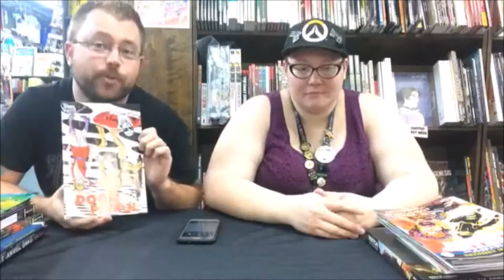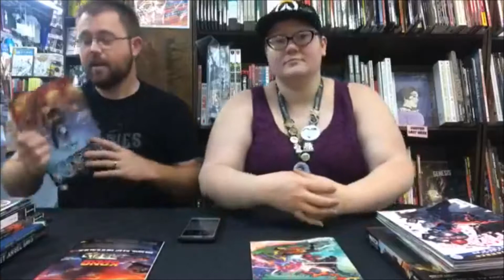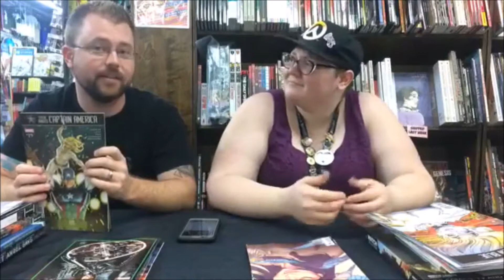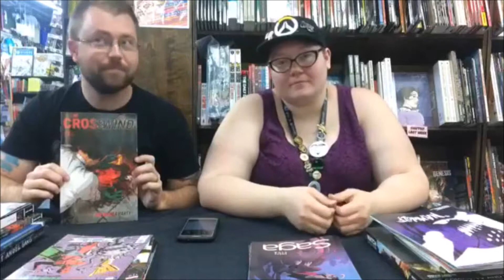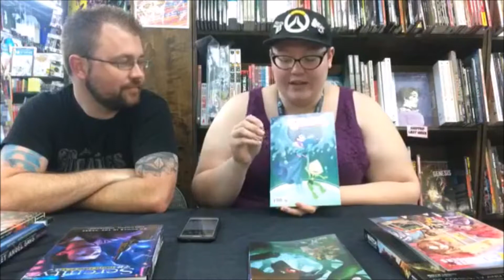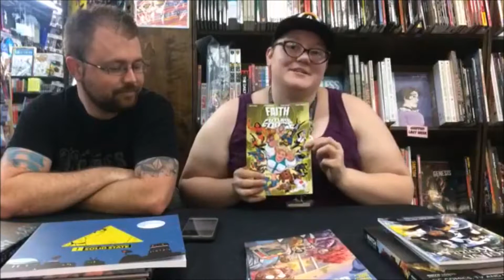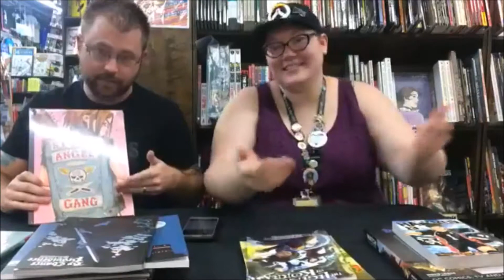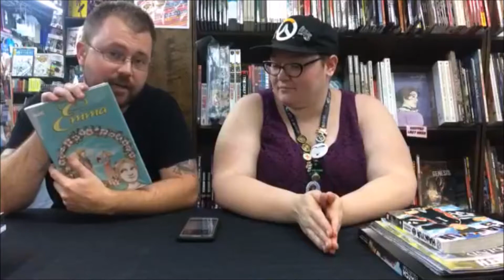New Comics @ Austin Books 7/26/17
Ty & Rae present some of their top picks from all the new comics and graphic novels this week!